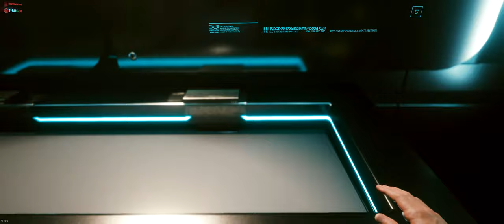🔵 Cyberpunk 2077 - Detonado (sem comentários) PC - Ultra Settings - Dificuldade HARD - RTX PARTE 14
"Yo"...

Começando mais um detonado sem comentários e somente a gameplay.

* Trabalho: O Roubo - parte 1-2

*  O bar do Hotel Arasaka Tower

This is a longplay, walkthrough, no commentary, english audio and portuguese subtitles. Difficulty level - Hard. Settings Ultra with Ray Tracing and 2K resolution.

SPECS